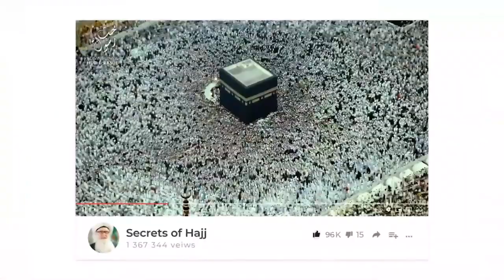Be Spiritual But Live Among People Not Isolated in a Mountain Q&A Sufi Meditation Center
Recorded: 20200516

Be Spiritual But Live Amongst People Not Isolated In A Mountain
Meditation Q&A

@1:11  Don't show your knowledge to the Shaykh.

@2:22  Benefit of holding stones when meditating?

@3:50  How to keep balance in life?